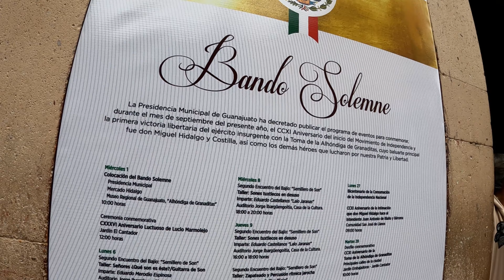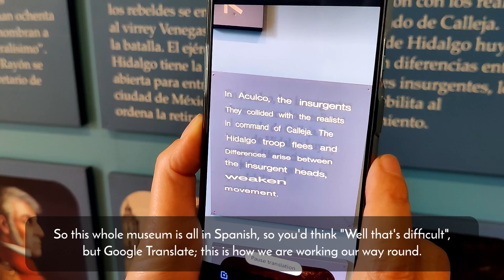First Impressions of GUANAJUATO MEXICO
Guanajuato in 24 hours, can it be done?  This city is just gorgeous and absolutely magical.  We felt like we were back in Europe with the streets and colours making us think of Portugal.  Guanajuato absolutely is magical and we were fortunate enough that a friend and viewer of 2GoRoam advised us with a list of their favourite things to do here.  We tried hard to fit as much into one day as we could, check out the video and see what you think of this City for yourself.  We will be back and next time we will stay a lot longer.

Thank you so much John & Connie, we appreciate it.

The DNA of our channel is :
- Entertaining
- Informational
- Cost of Living for long term World Travel

0:00 - Travel is better when you connect with others
0:58 - The sights and sounds of Mexico
2:05 - Funicular to Mirador
6:33 - Romantic Cafe
7:07 - Cafe Tal
8:43 - Regional Museum of Guanajuato
11:46 - Beers, of course
12:06 - Dinner and Clos
Our Camera Kit:
GoPro Hero9 Black
DJI Osmo Pocket
Insta 360 GO 2
​Peak Design Everyday Sling 6L (Black)
​BOYA BY-M1DM Dual Lavalier Microphones
​SanDisk Extreme 128 GB microSDXC Memory Card
​BAGSMART Electronics Accessories Bag
Find us at :
LINKS:
Our Travel Insurance :
We use this for Budgets :  Huge discount for you!